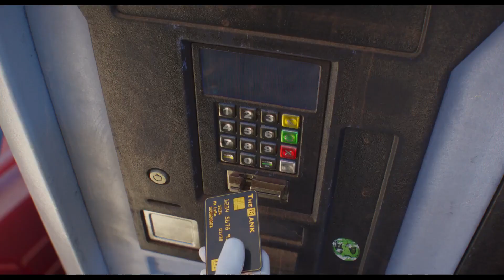Despicable Me 4 - Official Trailer #2 (2024) Steve Carell, Will Ferrell